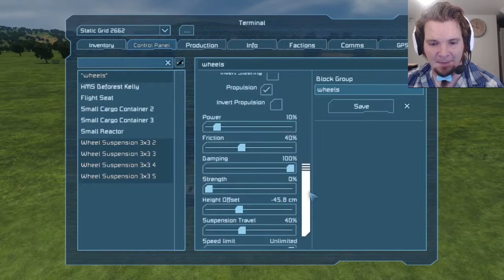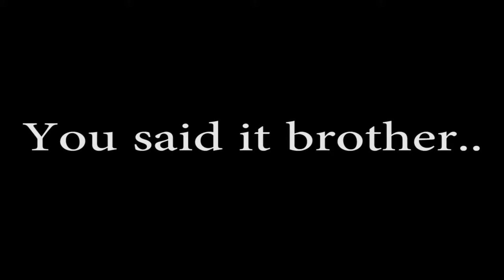Cars are bad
Ridgedog and friends try to build a vehicle in Space Engineers

Special thanks to Wimtzw